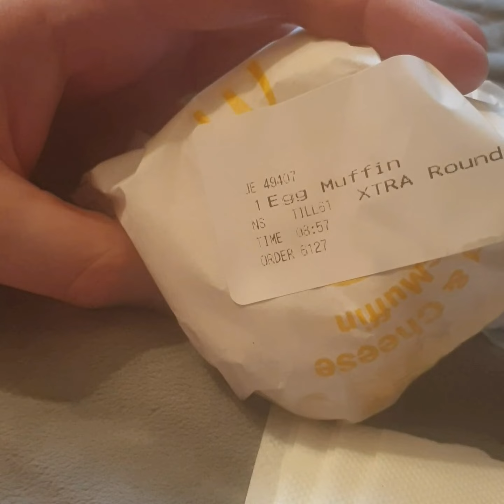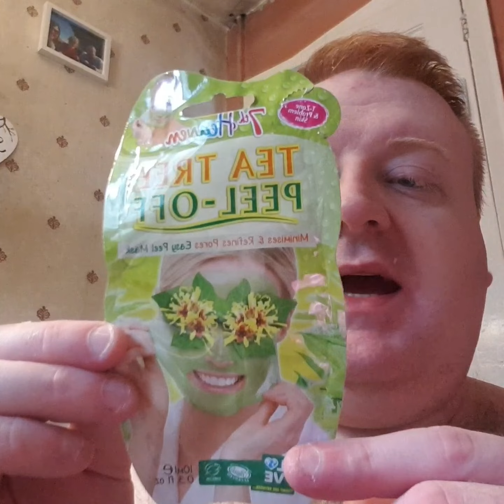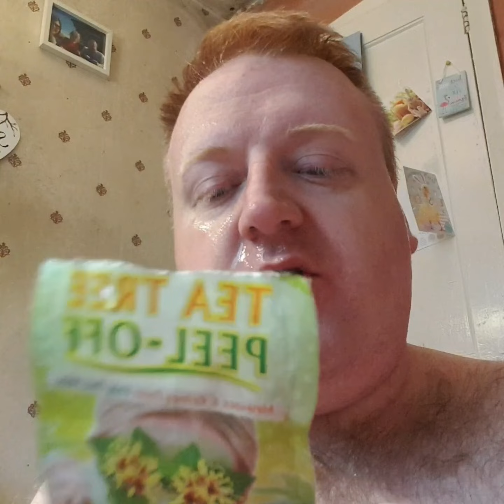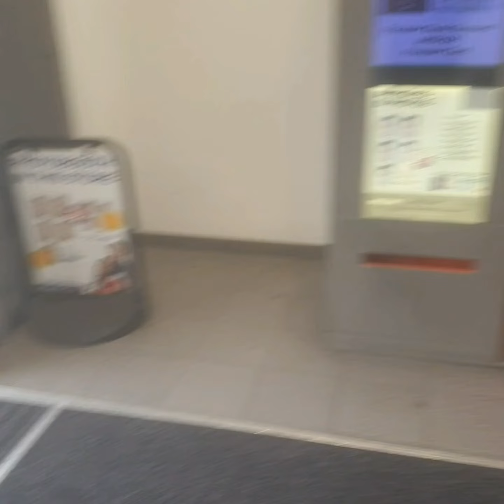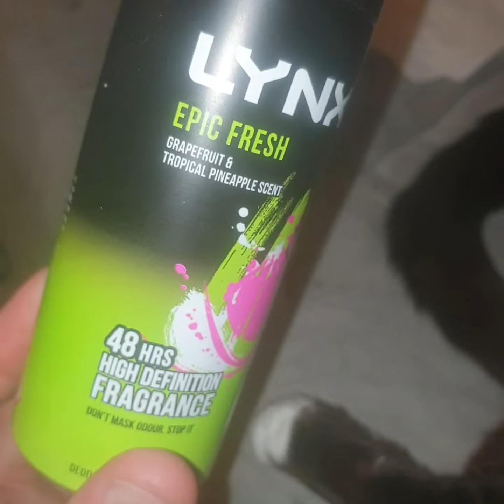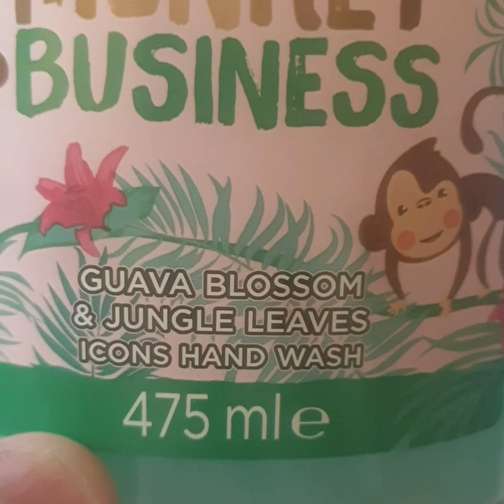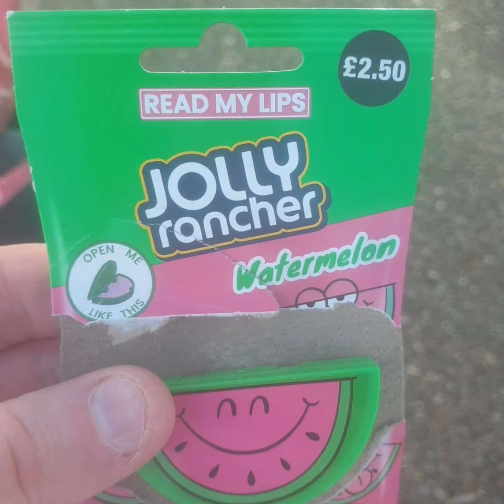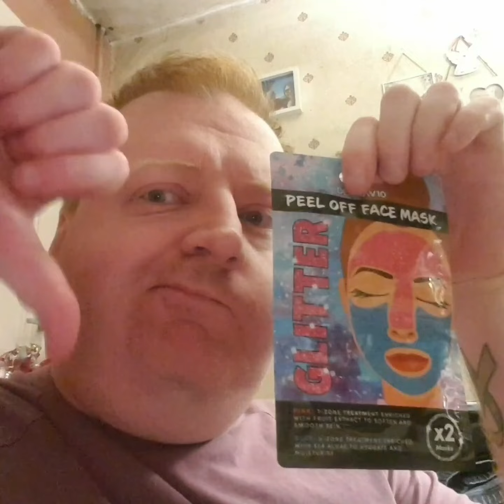Poundland & Primark Hauls, My Day, Dinner 🍽 shenanigans